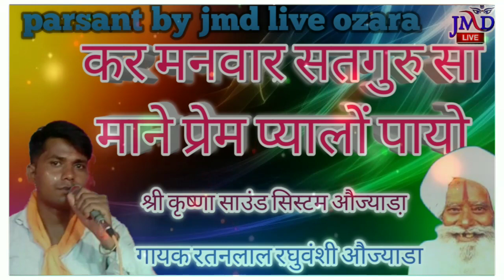कर मनवार सतगुरु सा माने प्रेम प्यालों परिवारों गायक रतनलाल रघुवंशी औज्याडा